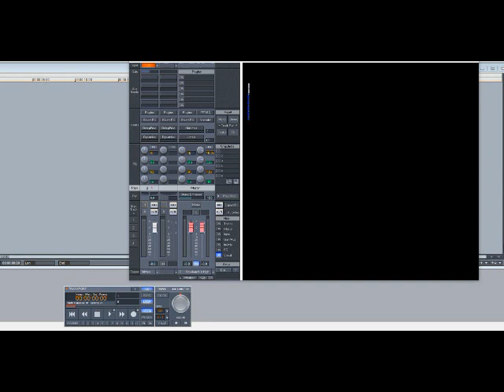Common - Go (Slowed Down)